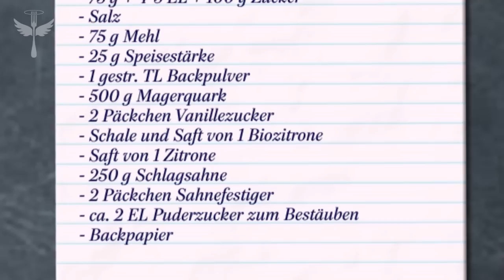Rezept: Biskuitrolle -- Mit Zitronen-Crème-Füllung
Das Rezept Zitronen-Biskuitrolle ist für Anfänger auf den ersten Blick ziemlicher Rock 'n' Roll. Nach dem zweiten bis sechsten Blick aber bäckt sich diese leckere Biskuitrolle ganz locker aus der Hüfte. Hier zeigen wir Ihnen im Video, wie es geht.